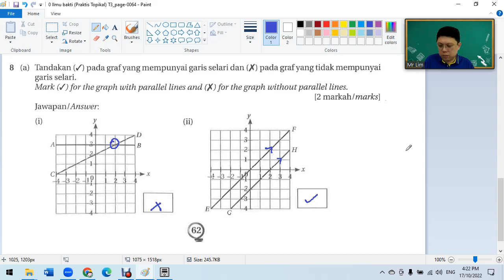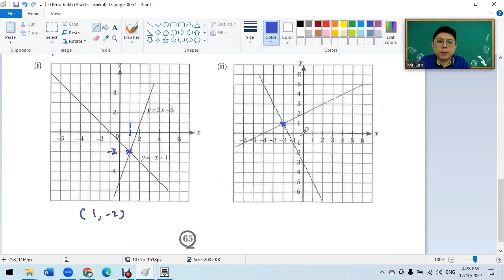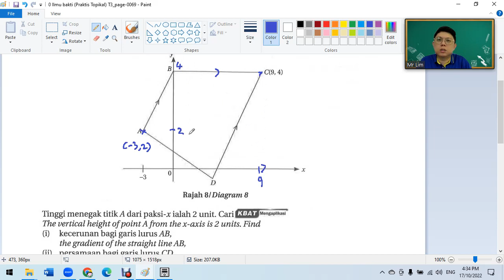F3 C9 Straight Line Ilmu Bakti